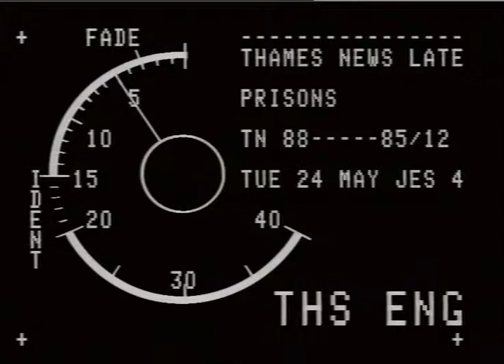ARNY CAMPS ADla Dettinren, Surrey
ARNY CAMPS ADla Dettinren, Surrey_x000D_
THAMES NEWS 24.6.88.Temporary PRISON with TV for inmates t